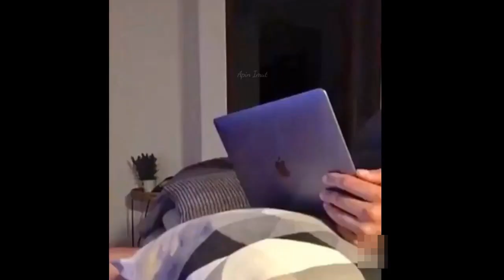funny cats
Hilarious stupid cats video. cute kitten- funny cat compilation
                  mal_sain_cartoon_whistleguys_theme